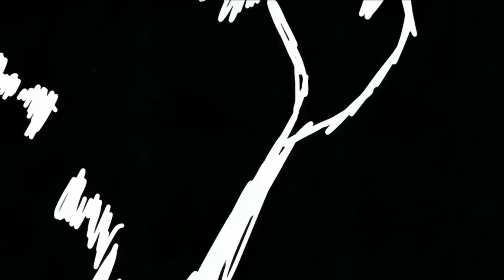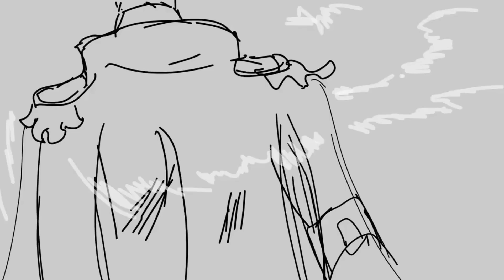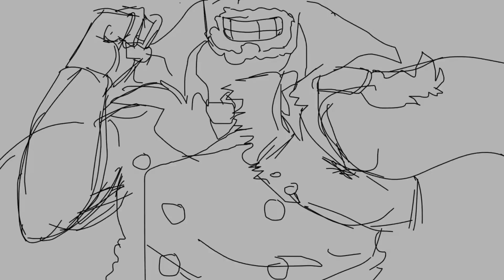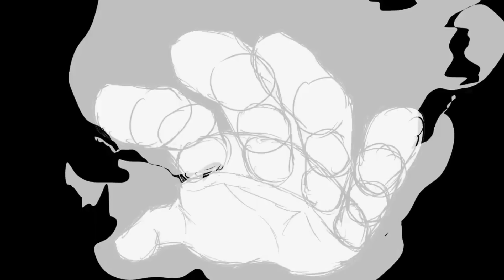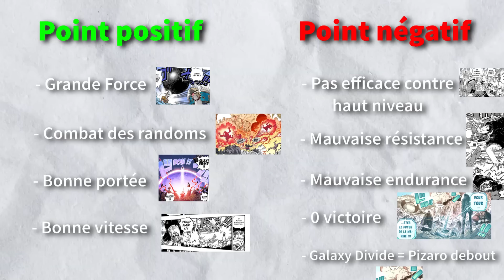LUFFY GEAR 5 ET DRAGON VENGENT GARP DE BARBE NOIRE : LE NOUVEAU GODVALLEY À LA FIN DE ONE PIECE !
SHANKS D. FIGARLAND : LA VÉRITÉ SUR LE CLAN MAUDIT ET LA TRAHISON DE LA REINE TENRYUBITO !